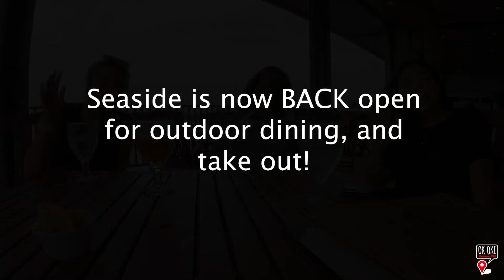Ok Oki - Seaside Q&A Vlog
Welcome BACK to another episode of Ok Oki! We've been on an Ok Oki hiatus due to COVID restrictions, but since Seaside at Kadena Marina has reopened, we wanted to post this video we filmed back in the Spring!

We love getting to catch up with Dawn Roney-Walles, who is the manager of Seaside. She's a phenomenal chef and boss, and we hope that you enjoy this episode where we do a really fun Q&A with her! If you haven't been to Seaside yet, be sure to stop by and visit them. They have an amazing brunch menu, as well as lunch, dinner, and DESSERT 😍

Plus - the view is beautiful! We're working on getting back to our regular schedule of Ok Oki, and we can't wait to share all of the fun events that are coming up & highlight our amazing FSS Facilities.